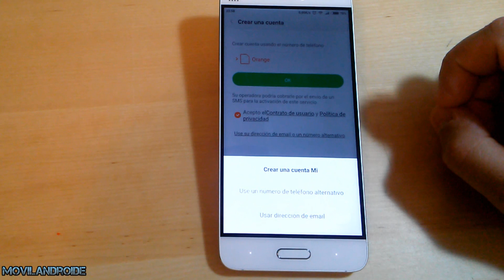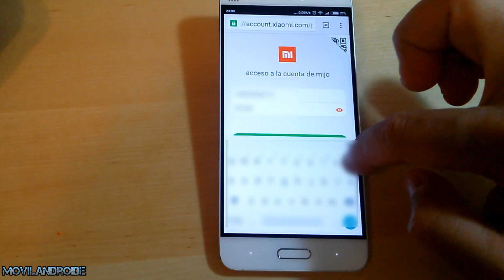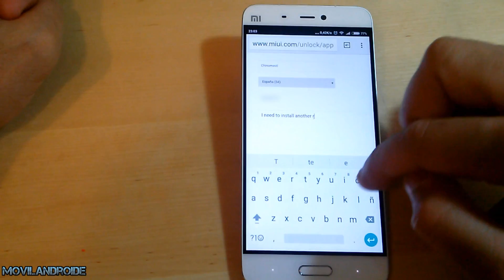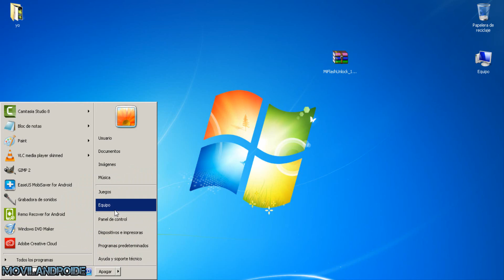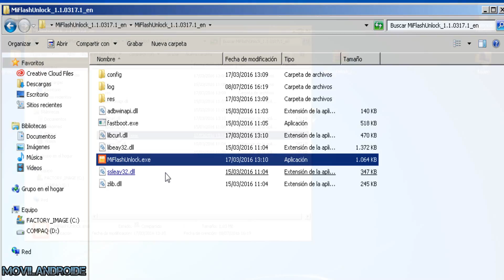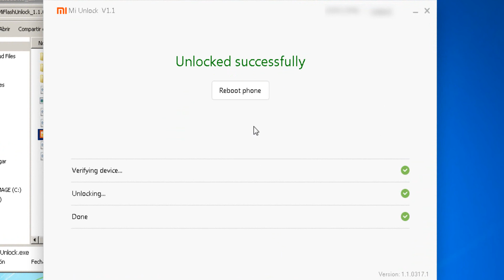Desbloquear Unlock Bootloader Xiaomi método Oficial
Desbloquear Bootloader ,método oficial del Xiaomi Mi 5 con Bootloader bloqueado, método válido para Mi 4c, Redmi Note 3, Mi Note Pro, Redmi 3, Mi 4S, Mi 5 y todos los dispositivos que han salido a la venta en 2016 en adelante.

Muy importante utilizar Windows 64 bits para Mi5 y cualquier modelo Xiaomi con procesador 64 Bits.